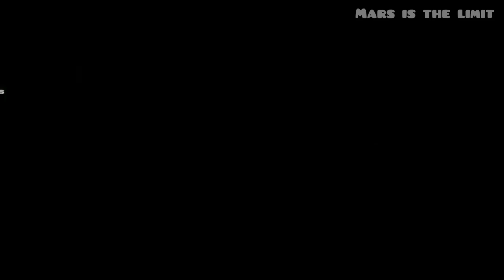My first VLog 🌊| TK falls Bangalore latest video | July 10 22| Best places to visit in Bangalore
I visited this place on July 10, 2022. One day trip for Bengaluru residents.

thottikallufalls Nearby falls to visit
top10 places too visit in Bangalore for one day trip